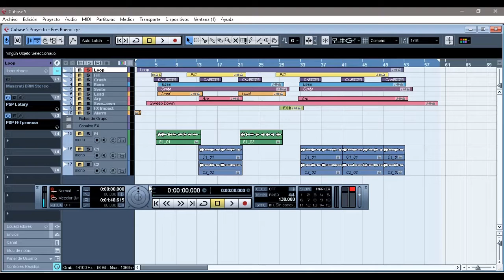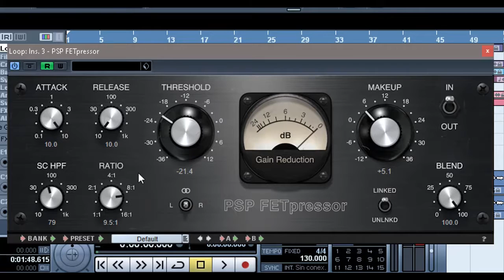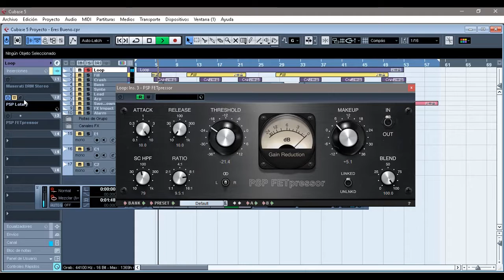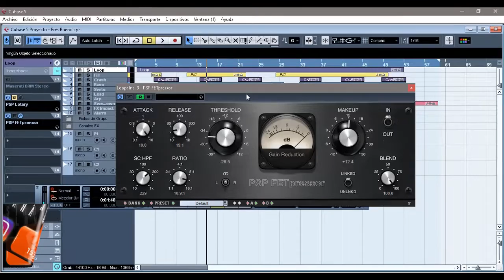PSP FETPressor - Compresor tipo FET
Los genios  de PSPAudioware nos trajeron este sorprendente plugin con el cual podremos dar un toque clásico y profesional a nuestro sonido.